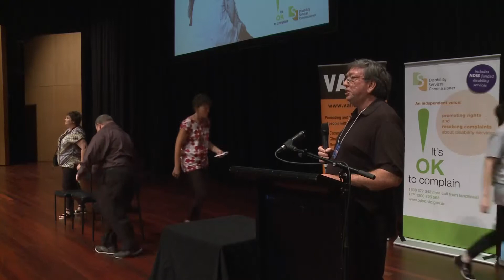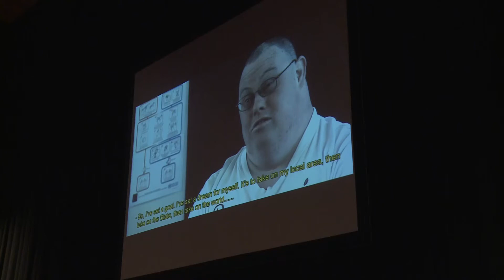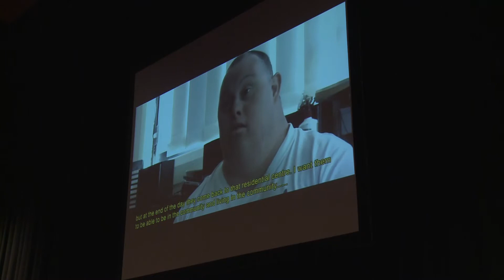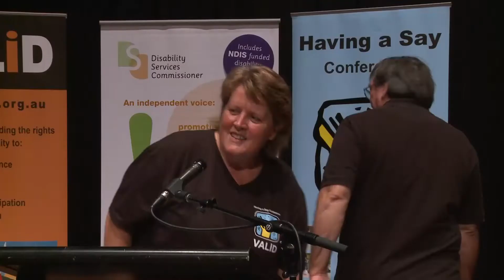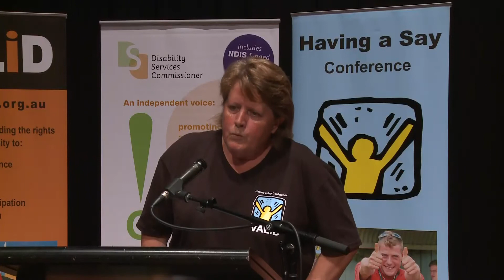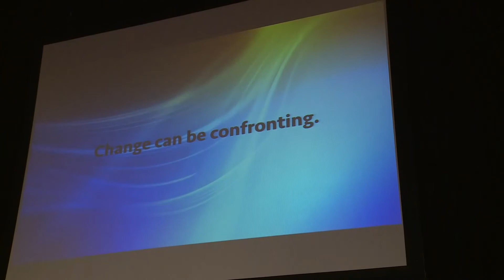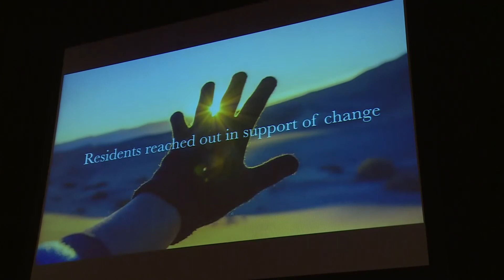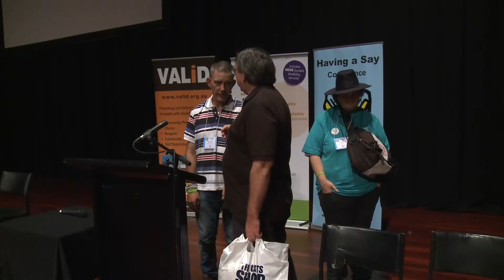Closing Institutions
Presentation at HaS2017 on closing institutions, Stockton Centre and Sandhurst Centre.